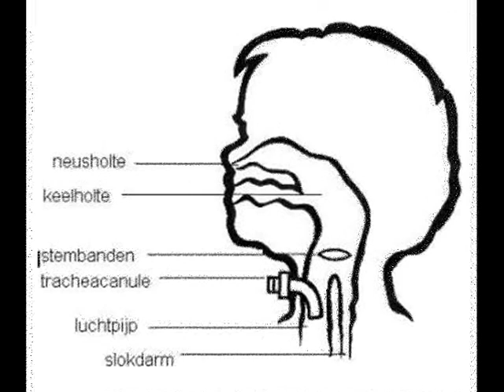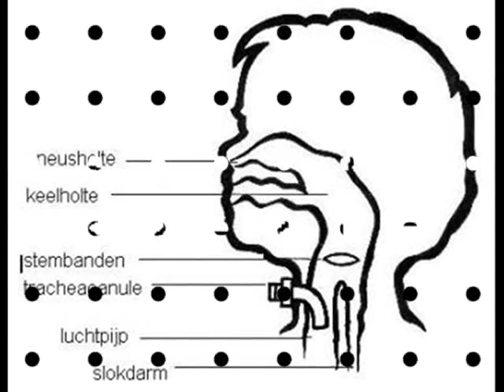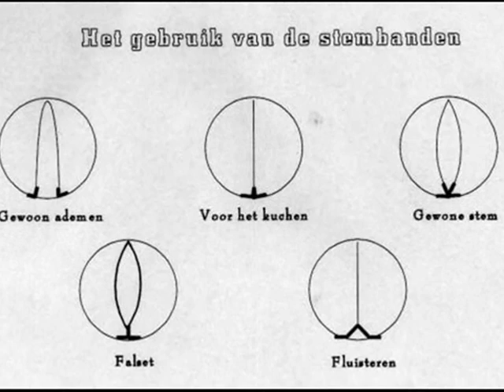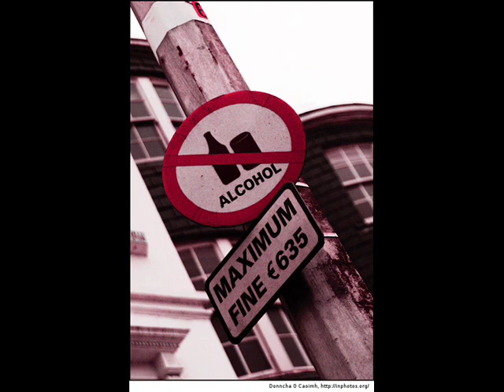Presentatie Stembanden LOGO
Stembanden.. presentatie LOGO